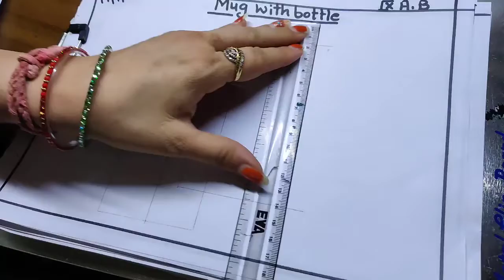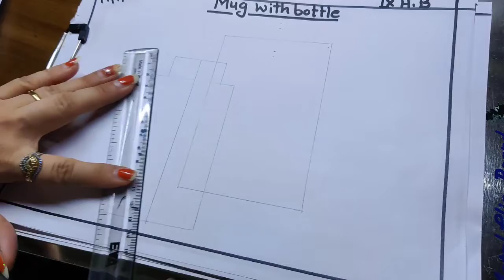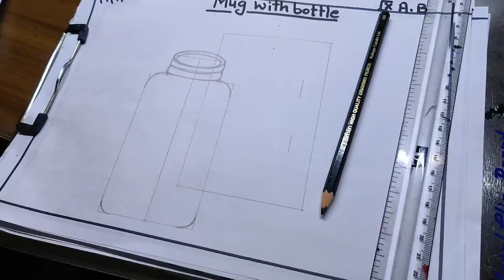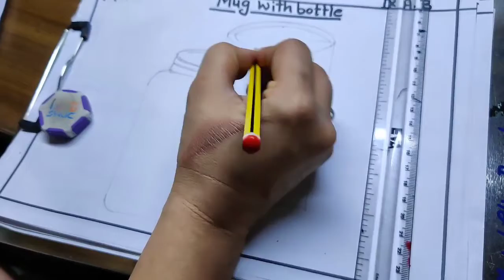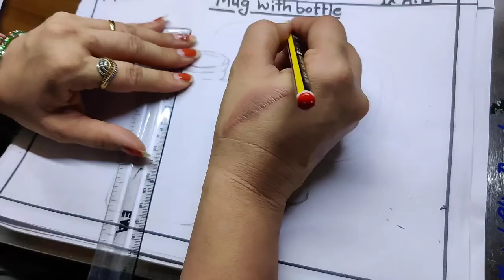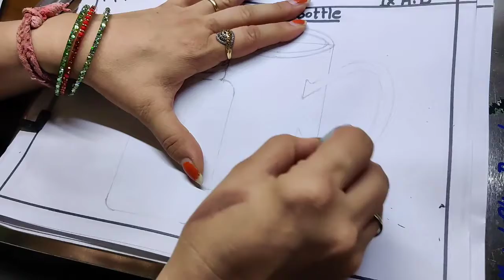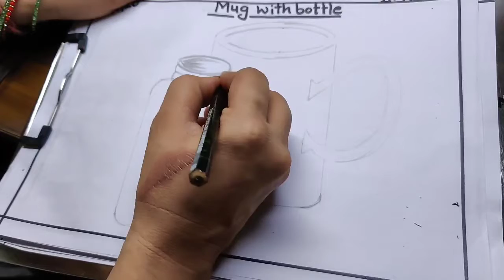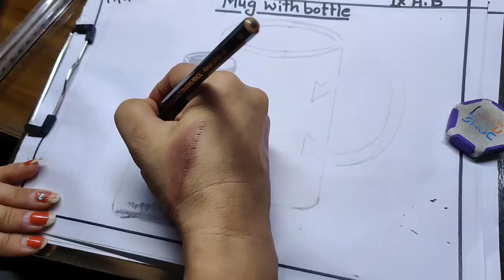Mug with Bottle Drawing (Class 9th)